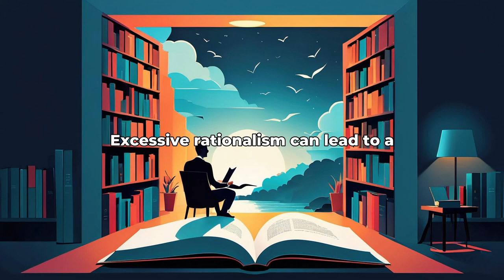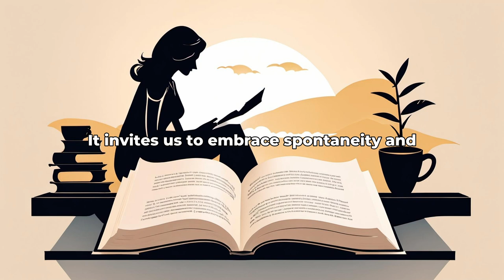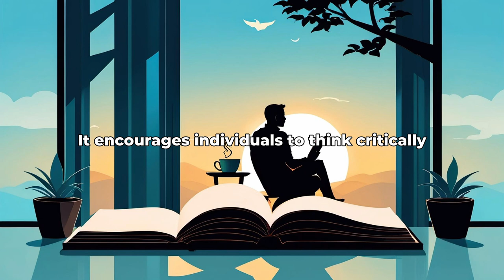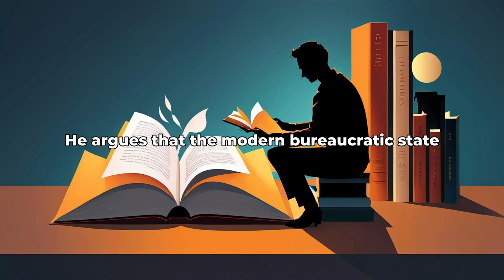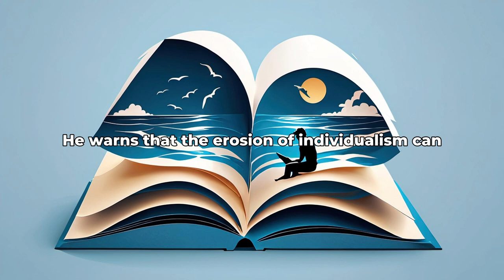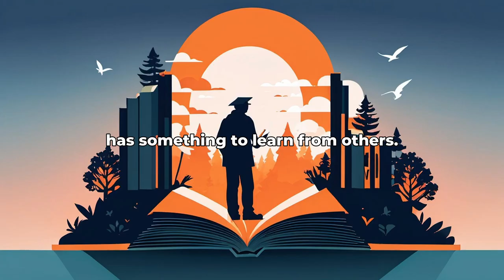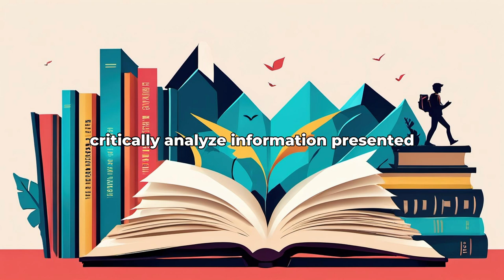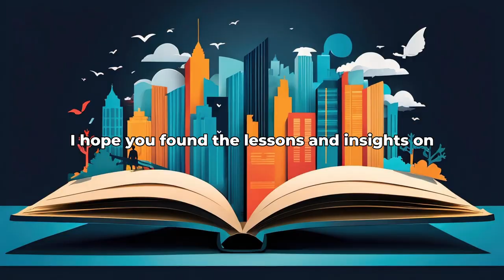Voltaires Bastards by John Ralston Saul: 7 Algorithmically Discovered Lessons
Dive into the world of Voltaires Bastards by John Ralston Saul with AlgorithmicReads! Discover 7 algorithmically discovered lessons that distill the essence of this valuable book.

1 The Dangers of Excessive Rationalism

2 The Illusion of Control

3 The Tyranny of Experts

4 The Cult of Efficiency

5 The Erosion of Individualism

6 The Importance of Humility

7 The Need for Constant Vigilance